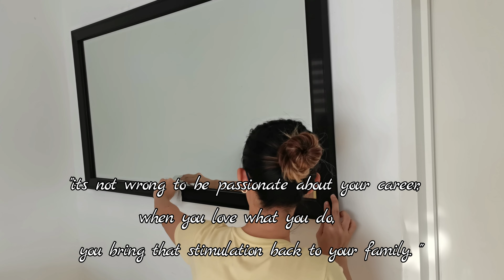Phirst Park Homes Calamba_Work@Home